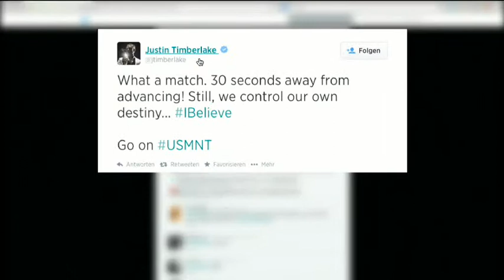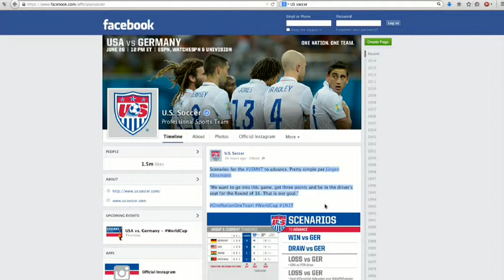US-Stars im WM-Fieber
Die US-Amerikaner nicht unbedingt als die größten Fußball-Fans bekannt. Aber die WM in Brasilien sorgt für Stimmung im Land der unbegrenzten Möglichkeiten. Davon haben sich auch US-Stars wie Justin Timberlake oder Rihanna anstecken lassen. - SportsNow - Die wichtigsten News aus der Welt des Sports auf einen Blick!